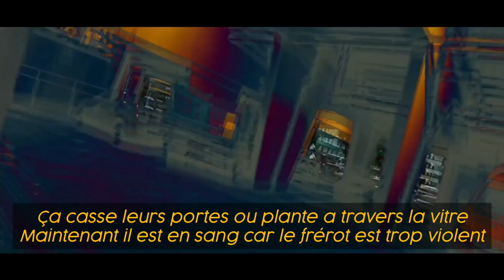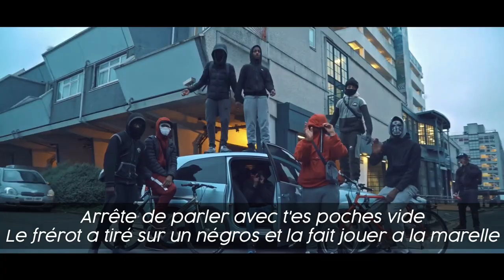Traduction UK | (OFB) Double Lz & SJ - Already